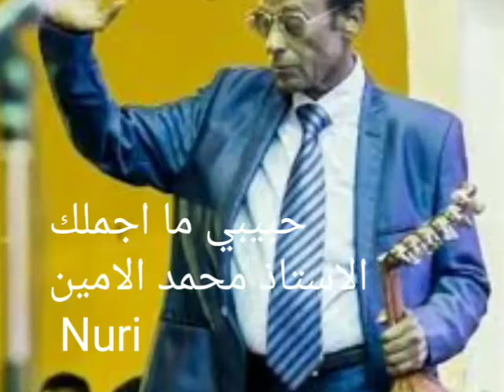الاستاذ محمد الامين... يا حبيبي مااجملك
يا حبيبي ما اجملك انسان وفي صورة ملااااك
الاستاذ محمد الامين
عود